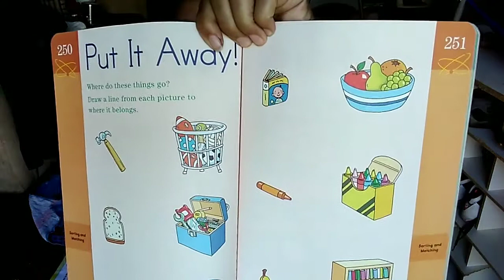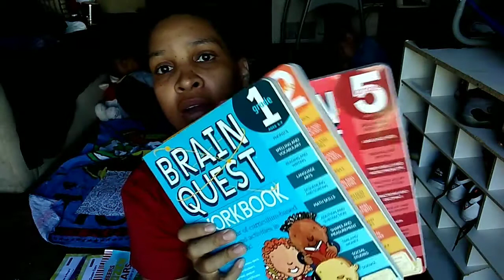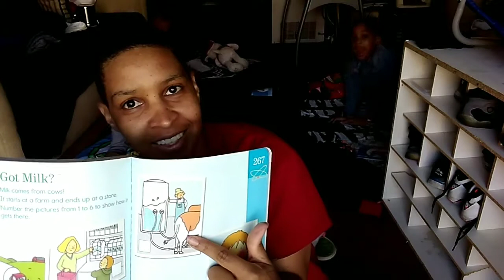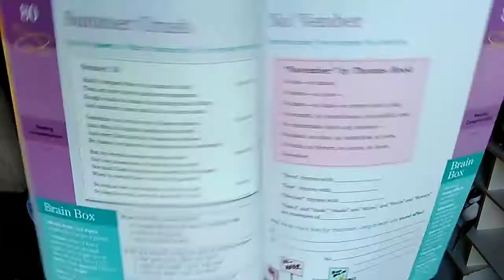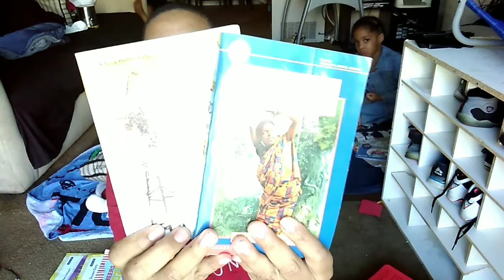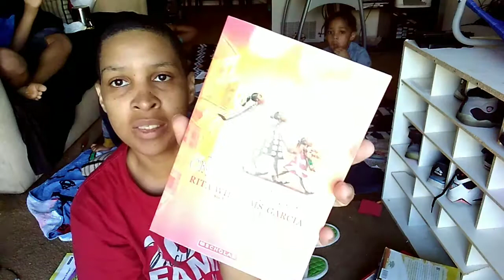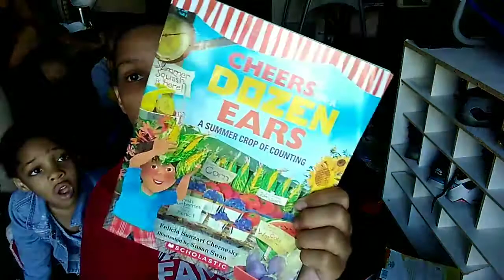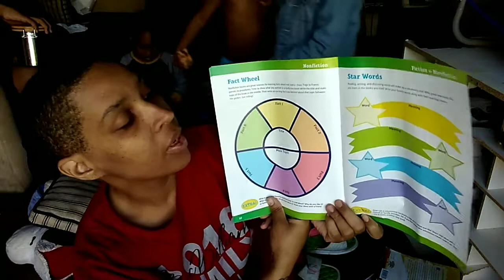Are they Learning / Stay at Home Mom / Black Homeschoolers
Summer book selection for the kids summer.